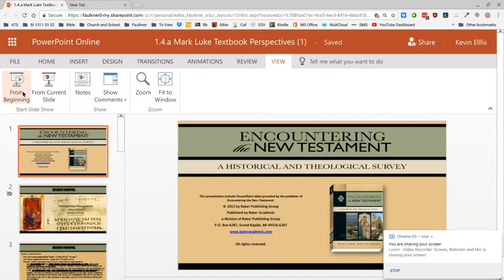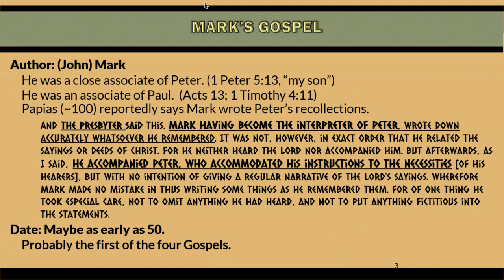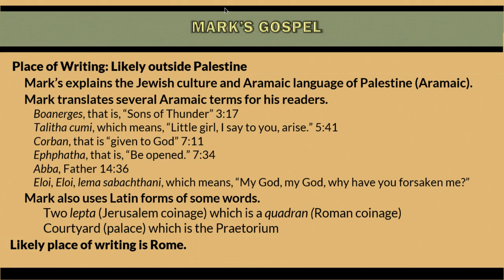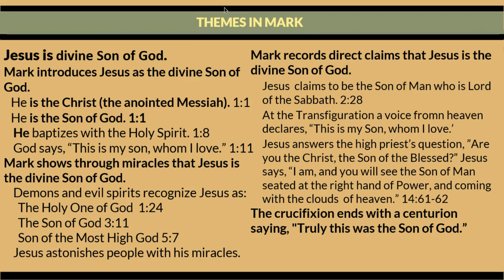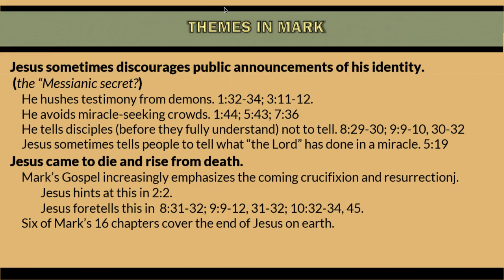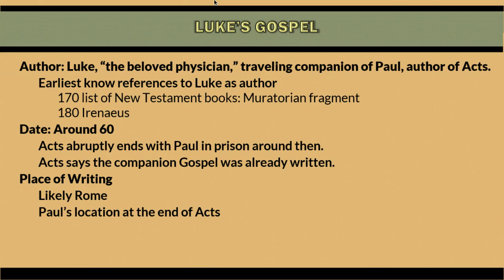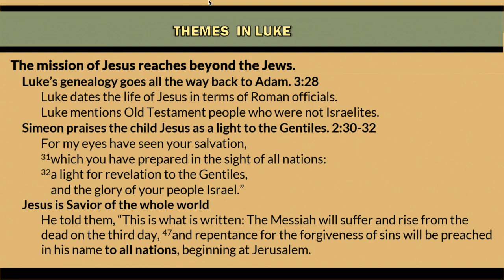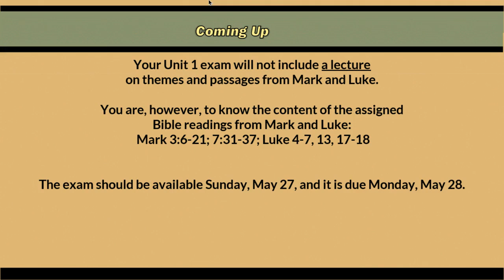2.3 Distinctive Aspects of Mark and Luke